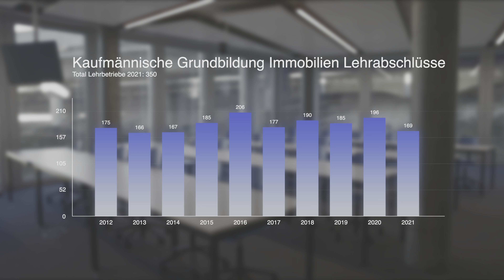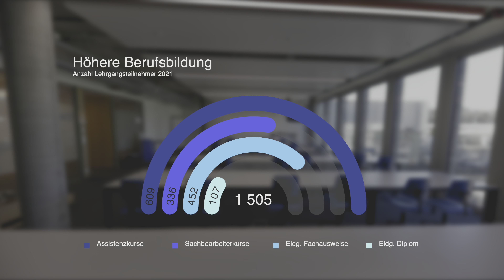Video Jahresbericht SVIT 2022 Strategiefilm 4K HDR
Die Dachorganisation der Schweizer Immobilienwirtschaft blickt in ihrem Jahresbericht Film 2022 auf ein ereignisreiches Verbandsjahr zurück. In zwei Kurzfilmen zur Geschäftstätigkeit und zur SVIT Strategie blicken sie zurück und nach vorne. Ich war von der Konzeption bis zum fertigen Produkt mit dabei.

Umsetzung vom Jahresbericht Video

Nachdem wir nun zum dritten mal in Folge das Jahresbericht Video für den SVIT produziert hatten, sollte es dieses Jahr ein bisschen etwas anderes sein. Grundsätzlich sollten es wieder zwei Filme werden, einen Tätigkeitsbericht für den Rückblick und einen Strategiefilm für den Ausblick.
Für den Tätigkeitsbericht sollte ein Interview mit dem CEO als Grundgerüst für den Video Jahresbericht dienen. Das Interview führte ich mit dem CEO direkt, ohne Teleprompter, um möglichst authentische Aussagen zu erhalten. Wir erstellten dazu ein Konzept, welches lockere, reportageartige Segmente zur Auflockerung enthalten soll. Ich habe dazu rege meine Drohne eingesetzt, welche dank schönen Sonnenaufgangszenen gut zur Geltung kommen. Da Der Verein umgezogen ist, konnten wir in den neuen Räumlichkeiten im Green City in Zürich drehen. Das neue Filmstudio des SVIT war ein weiterer Schwerpunkt. Eoin Besuch im Bundeshaus mit einem Interview rundeten die Aufnahmen ab.
Auch für den Strategiefilm hab ich einige Interviews abgedreht. Wir haben zwei Protagonisten abgedreht an verschiedenen Standorten in der ganzen Schweiz. Hervorzuheben sind bei dem Film ausserdem die Motion Graphics, welche die wichtigen Daten ansehnlich hervorheben. Auch hier sind wieder Drohnenaufnahmen entstanden, die mit Zeitlupe und Zeitraffer ein gewisses Etwas liefern.

Postproduktion vom Jahresbericht Video

Die Postproduktion vom Video Jahresbericht war insofern aufwendig, da sie in drei Landessprachen übersetzt, Untertitelt und auch gesprochen werden sollen. Mit einer guten Organisation und guter Abstimmung lief das aber reibungslos.
Speziell bei diesen Videos ist das sie in 4K und HDR gedreht und veröffentlicht wurden. Hohe Kontraste, riesiger Farbumfang und eine grandiose Auflösung können so auf den entsprechenden Empfangsgeräten genossen werden.

Klient: SVIT
Jahr: 2022
Services: Mitarbeit Konzeption, Regie, Kamera, Ton, Schnitt, Coloring, Finishing